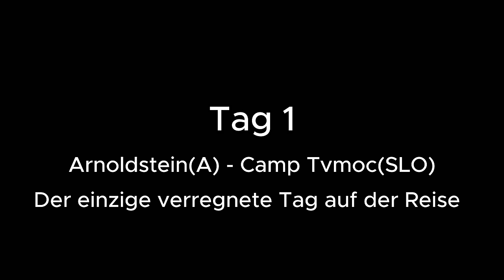Balkanradreise | Mai 2024 | Tag 1 Euphorisch durch den Regen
Endlich geht´s los. Mein Sabbatical beginnt.
Als erstes geht es auf Radreise durch den Balkan.
Start ist in Arnoldstein in Österreich um eine über 2000 Kilometer Fahrt auf dem Fahrrad zu beginnen.
Am ersten Tag geht es nach Slowenien, zwar im Dauerregen, aber das merke ich kaum.
Es war der einzige vollkommen verregnete Tag auf der gesamten Reise, sogar meines gesammten Sabbaticals.

Kamera:
INSTA360 ACE PRO in der Hand